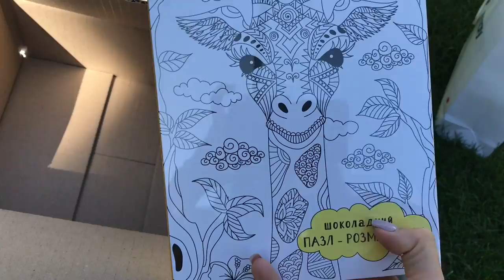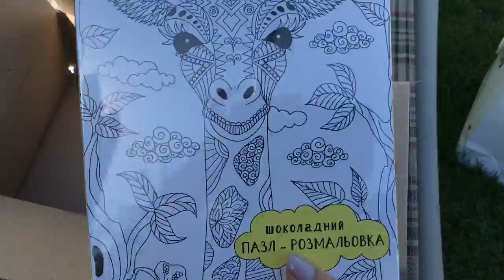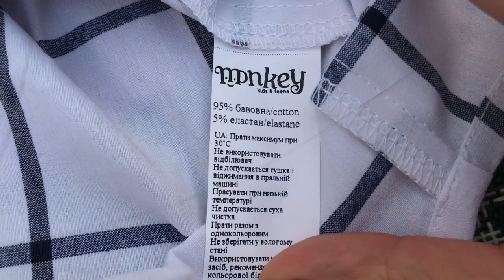У меня растет миминкин сынок?\Распаковка\Обновки для подростка. Запорожская Анна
Кризис 3-х лет у мальчиков? Как правильно себя вести?
Очень переживаю за Демида, он у меня сильно привязан ко мне. Все время со мной и ни куда не отпускает, ни с кем не остается, всех от меня отгоняет.
Кто проходит, подскажите!
Так же в этом видео, кроме ответов и комментариев от вас я делюсь с вами новинками, обновками и полезными ссылками.